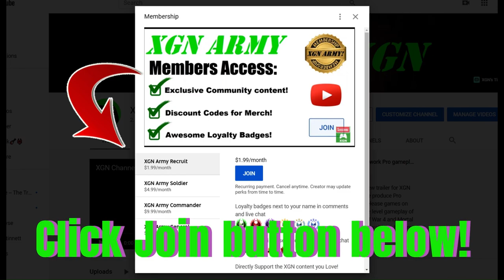MK1 how to unlock Shang Tsung Pyromaniac skin and Seasonal Gear (S1)!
MK1 how to unlockShang Tsung Pyromaniac skin (palette) and gear on Xbox Series X. Mortal Kombat 1 these Shang Tsung skins (palettes) are seasonal gear items that can be purchased with seasonal currency in the MK Store.